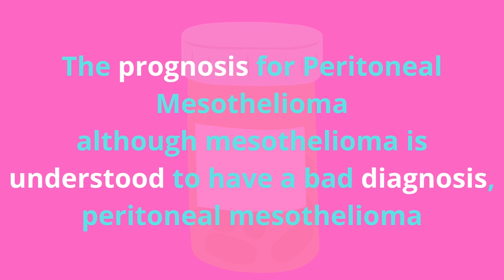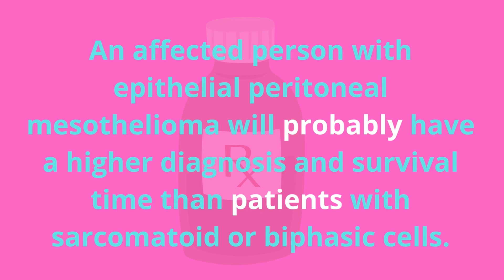Peritoneal mesothelioma prognosis | respirework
Hello everyone!
In this video, we have discussed the symptoms of peritoneal mesothelioma. Peritoneal mesothelioma is a kind of malignant cancer this is because by ingested asbestos fibers. It develops within the peritoneum, the thin layer of tissue lining the abdomen. signs and symptoms of peritoneal mesothelioma consist of abdominal pain, nausea, and swelling in the stomach (ascites)

Consider subscription
Respirework

Peritoneal mesothelioma symptoms | mesothelioma | respirework,